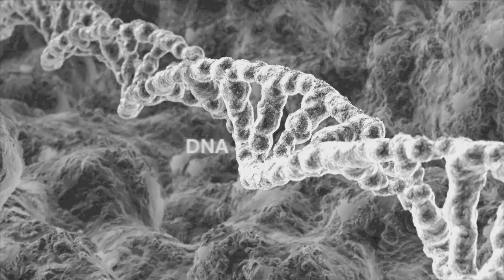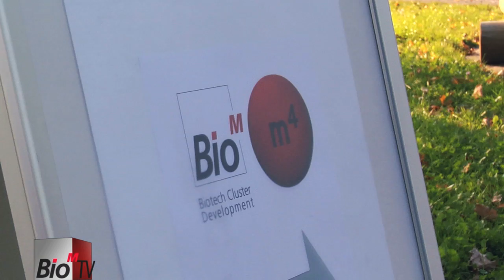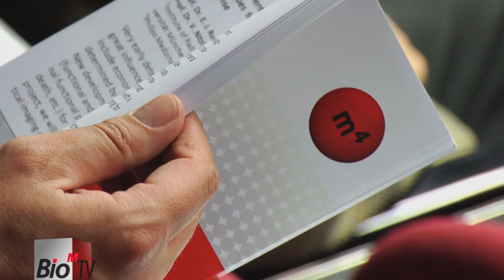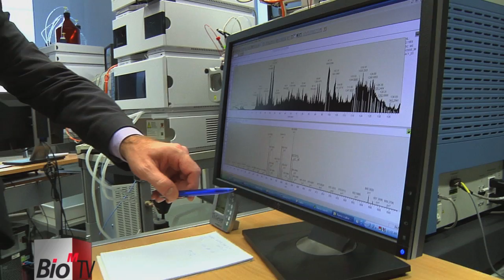Bio-M.TV Issue 1 (11/2010) - English Version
Welcome to the very first installment of the Munich Biotechnology News from BioMTV, where we keep you up to date on the latest research and business developments in Bavaria's biotech sector.